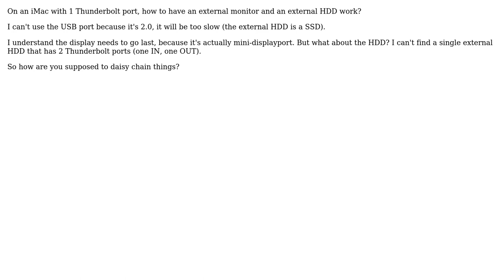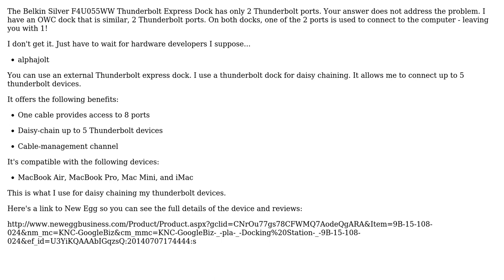Apple: How to daisy chain 2 Thunderbolt devices on 1 Thunderbolt port?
With thanks & praise to God, and with thanks to the many people who have made this project possible! | Content (except music & images) licensed under CC BY-SA | Music | Images & others | With thanks to user Matthieu Napoli user Joseph Citta user injector and the Stack Exchange Network Trademarks are property of their respective owners. You are responsible for your own actions.